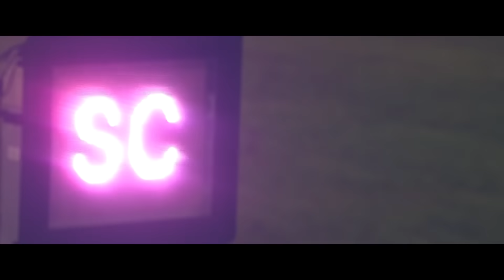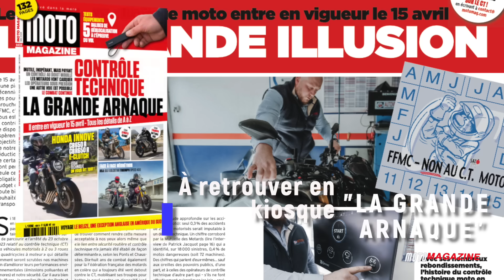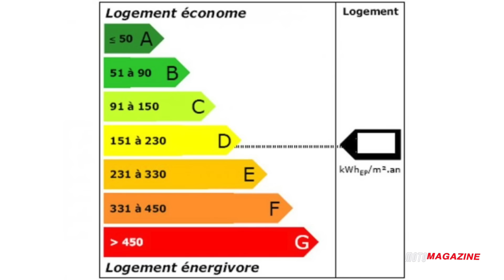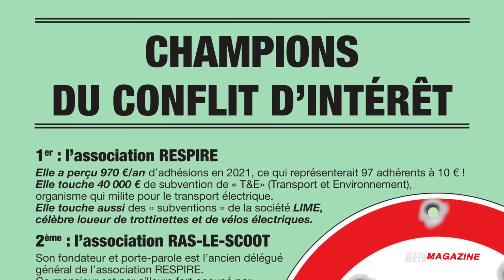Le contrôle technique moto va coûter cher, et pour du rien !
On nous avait dit que le contrôle technique moto était pour notre sécurité, qu'il coûterait moins de 50 euros (voeux de Clément Beaune). La réalité, et nous le mettons en lumière depuis plusieurs vidéos, c'est qu'il ne sert à rien ni au niveau de la sécurité ni au niveau du bruit. Et surtout qu'il va certainement coûter plus cher qu'initialement prévu pour la bonne raison qu'il faut qu'il soit rentable pour les centres de contrôle technique.
Début 00:38
Contrôle au doigt mouillé  07:07
 Manipuler une moto 10:57
Position des assureurs 16:16
Combien va coûter le contrôle technique 20:07